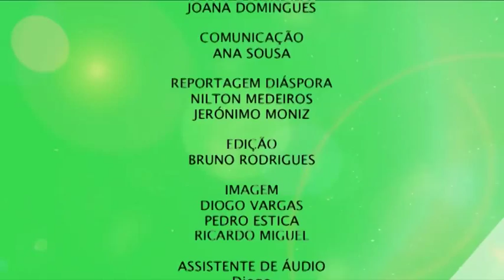STPtv Music - Junior Diloskar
Junior Dislokar hoje na STPtv​ Music "Fidjos di Damaia" e "Pa tudo mai". Junte-se a nós e comece o fim de semana na melhor companhia!... :)

6ªs feiras e domingos | 20h